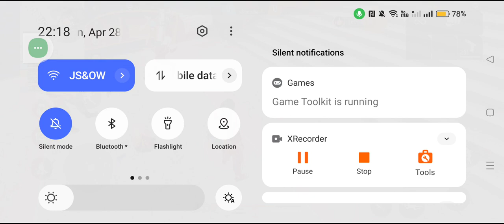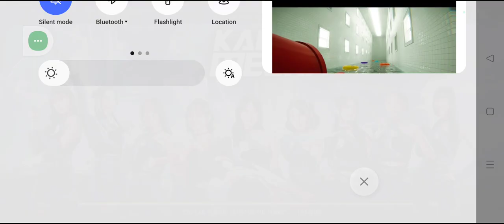Gw bantai lu semua lu semua mushnya kena mental cuy Gameplay Free fire